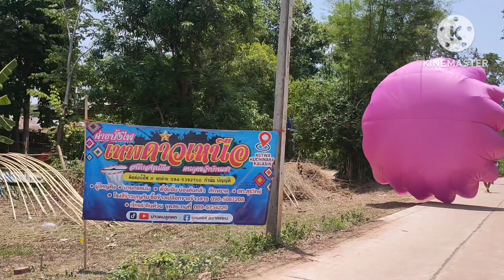ทดสอบร่มบั้งไฟตะไล#เทพดาวเหนือ